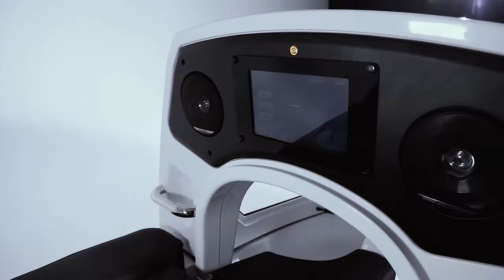Infra Star vacuum and infrared bike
InfraStar vacuum pressure and infrared heating recumbent bike